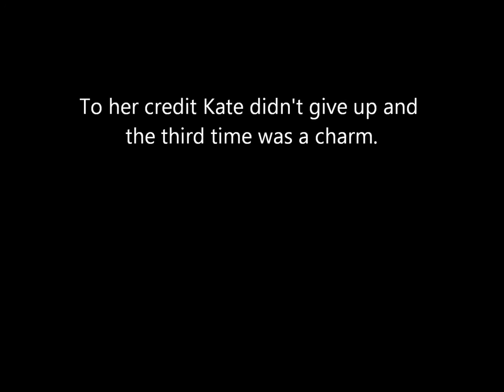01-04-16 Kate Tillotson's mitten problem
During the news broadcast, Kate Tillotson has a problem getting out the word "mitten".